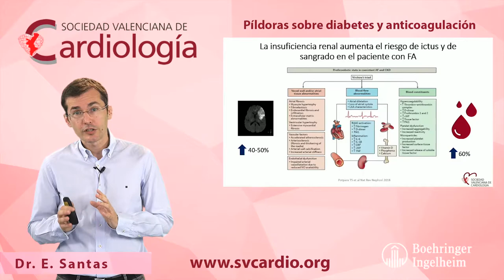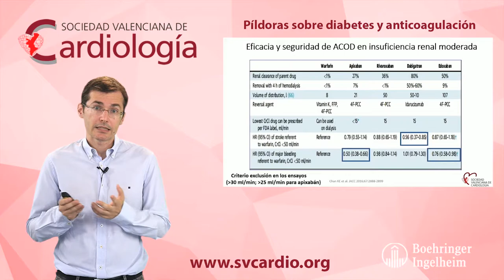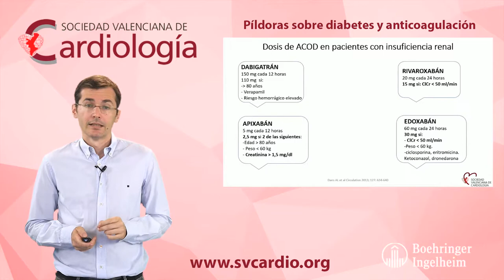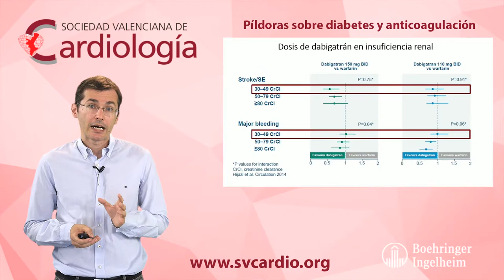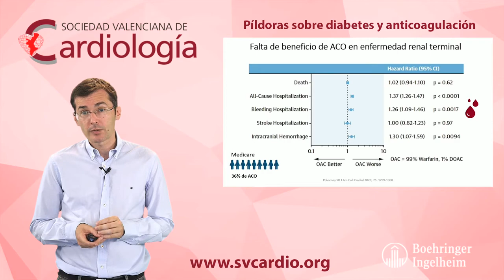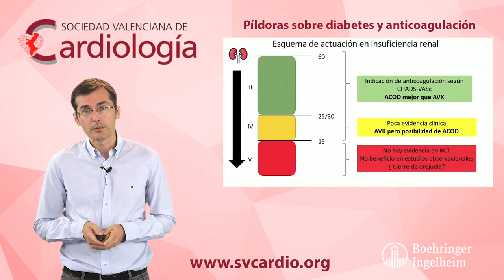Anticoagulantes en pacientes con FA no valvular e insuficiencia renal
El Dr Santas nos revisa la evidencia más actual en éste campo de la cardiología. Como manejar dos comorbilidades habituales como son la enfermedad renal y la FA